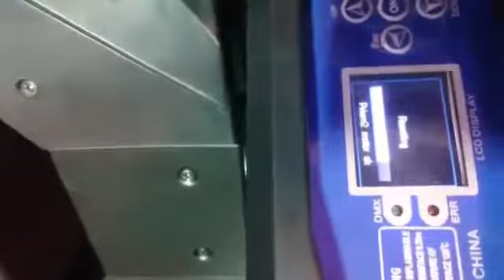Moving beam 260 Multi GCD